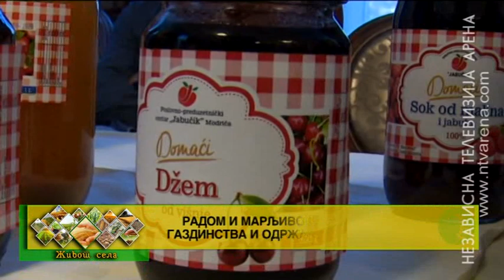Radom i marljivošću žene osnažuju gazdinstva i održavaju ostanak na selu